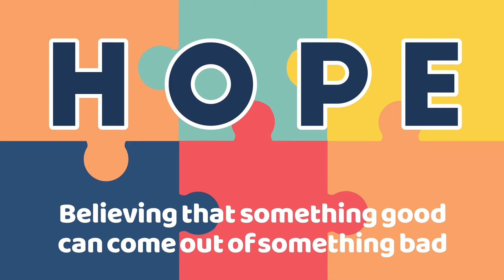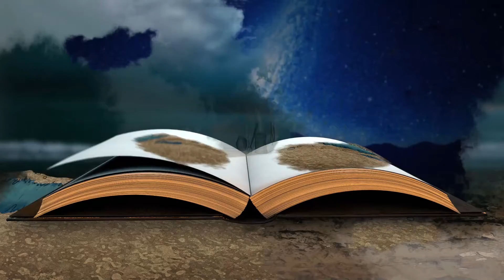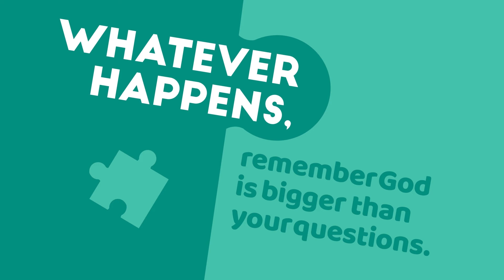Puzzled - Week Four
Week Four: Whatever happens, remember God is bigger than your questions.